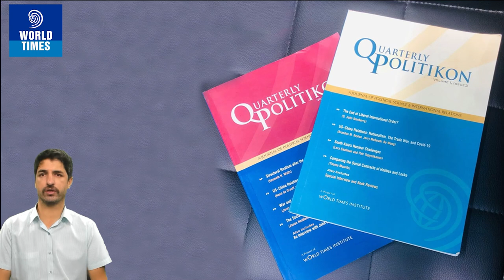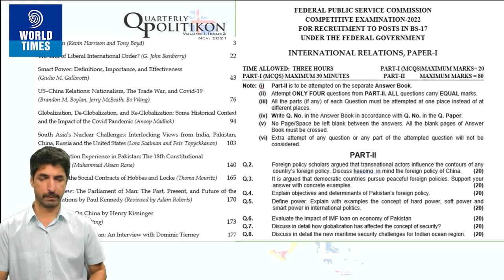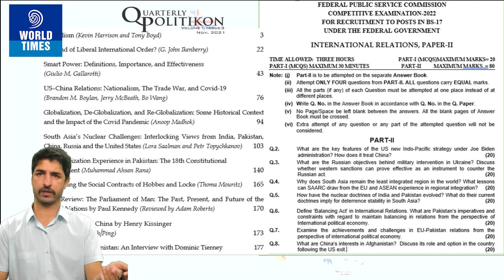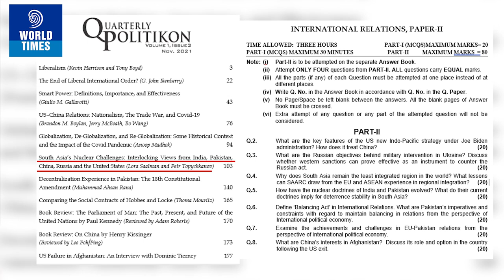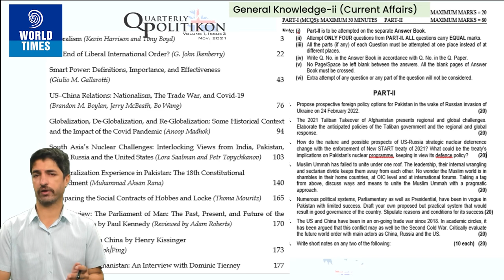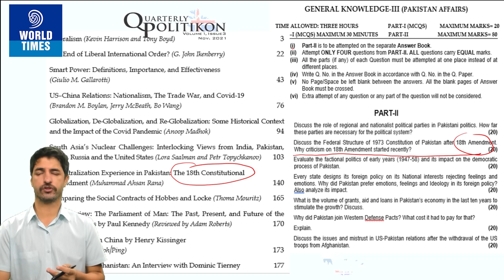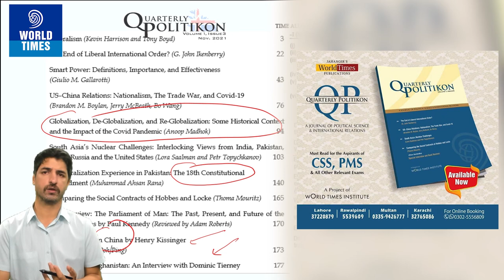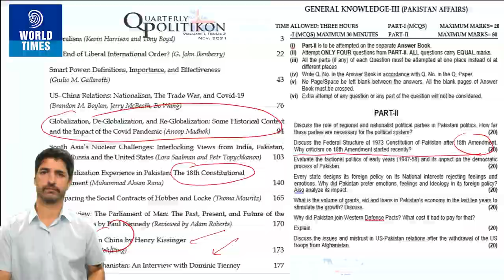Quarterly Politikon Journal and CSS Papers 2022 | Ahmed Ali Naqvi | World Times Institute